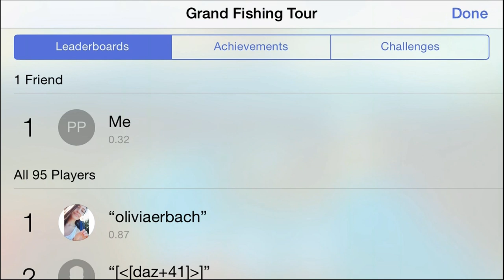Grand Fishing Tour - iOS / Android - HD (Sneak Peek) Gameplay Trailer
Grand Fishing Tour by DeNA Co., Ltd. (iOS / Android)

Realistic underwater fishing action on your mobile device!

Grand Fishing Tour is the newest challenge for the armchair angler.
Dive into the depths of lakes, rivers, and oceans of the world and discover the most intense, dynamic, and realistic underwater 3D fishing action!

Features:
■ REALISTIC GRAPHICS of beautiful environments, above and below water, and lively fish!
■ UNDERWATER ACTION excitement as you cast, lure, and reel in your catch!
■ SET UP YOUR RIG wisely to match the environment and the target species
■ EXPLORE fishing locations around the world, new maps and fishing grounds will be added in game updates

REALISTIC FISHING ACTION
Join the most realistic fishing simulator, with underwater luring and reeling action, in a carefully designed environment that engage your senses for the sport fishing experience. Designed for experienced anglers and beginners of all ages, with simple and intuitive controls that allow you to enjoy every moment of this thrilling sport, right in the palm of your hand.

It won’t be easy though! These fish are elusive and skeptical, and they’ll be hesitant to take the bait! So control your nerves, be patient, and keep calm in order to harness your angling skills and outsmart your adversary. Hold tight on the rod and be careful with the line tension, control the fish’s force and use the right lure to get the catch.

Discover some of the most spectacular and exotic fishing grounds in the world, like the Great Lakes in the U.S. or the paradise of Amazon River, as you practice the great art of fishing. Lose yourself in the detailed and realistic scenes. Different camera views ensure that you won’t miss a thing, no matter the time of day or the weather conditions.

Fishing action happens under the water, and you’ll be able to enjoy incredible views of the depths while you fight to reel in huge, wild fish.

FISH SPECIES
You’ll have the chance to fish for more than 30 different species, each in their native region, making the experience all the more incredible and realistic. Catch salmon, pike, trout, carp, piranha, catfish, peacock bass, and many more! The realistic graphics and movements of the fish will transport you into the wild. What’s more, you can save all the fish you catch and look back at your collection!

MAP UPDATES
We’ll periodically update your app with new maps, so you can continue to enjoy the best fishing game in new locations around the world.

Discover the joy of fishing when you make your first cast and begin a new adventure!"

iTunes Store Page:

TBA

Google Play:

TBA